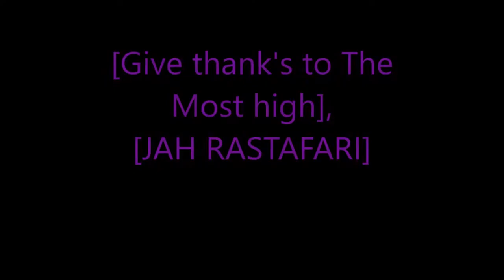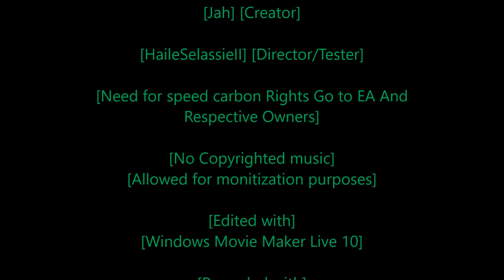Rastafari Exposed Need for Speed Carbon Story Mode Ep 69 Finshed